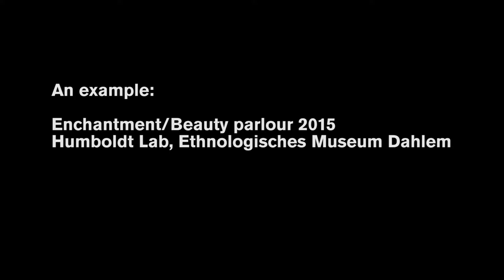Dominic Huber – On objects versus display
Dominic Huber, scenograf. Hubers arbete öppnar nya zoner inom det performativa. Han vill skapa rum som publiken inte bara kan se, utan också stiga in i och uppleva ensamma eller tillsammans med andra, med olika sinnen. Huber berättar om projektet ”Situation Rooms” som han utvecklade tillsammans med teater-teamet Rimini Protokoll, Berlin. Projektet kan beskrivas som en live-film där publiken med hjälp av Augmented Reality går in i olika karaktärer och får uppleva deras perspektiv i en berättelse om krig och
vapenhandel. Han berättar också om projektet ”Enchantment – Beauty Parlour”, en musei-installation för Humboldt LAB, BerlinDahlem, där besökare en och en får uppleva en swahilisk
skönhetsbehandling i en video- och ljudlandskap. Det här är en kort intervju gjord under seminariet Spelrum på Sancta Birgitta Klostermuseum i Vadstena den 3–4 december 2015.